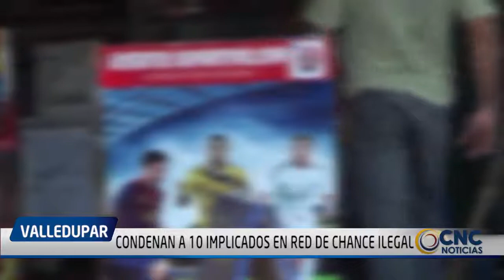CONDENAN A 10 IMPLICADOS EN RED DE CHANCE ILEGAL